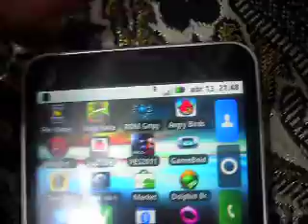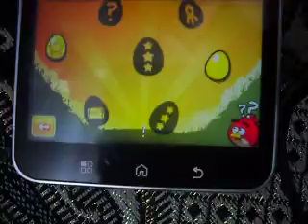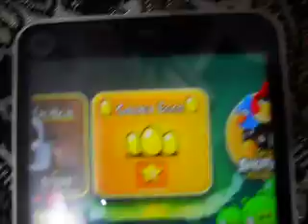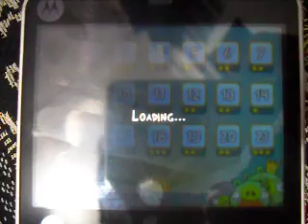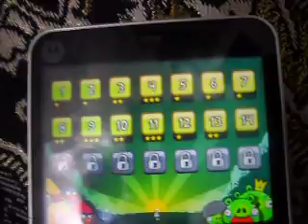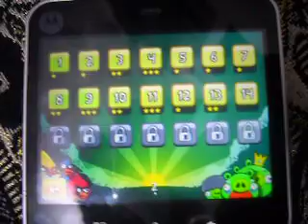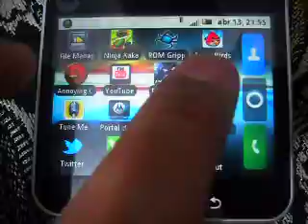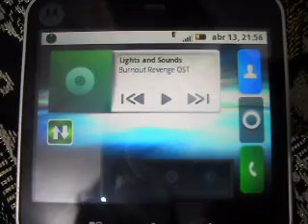TGR - Angry Birds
Video comentado sobre o jogo Angry para celular com sistema Android .